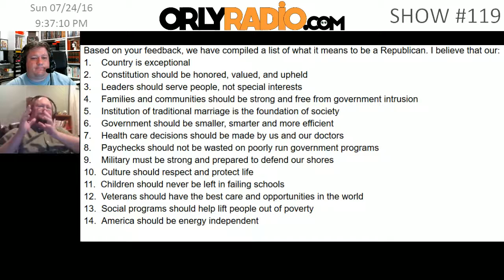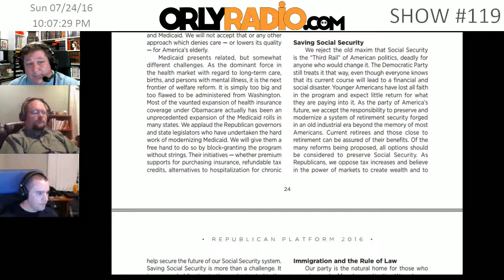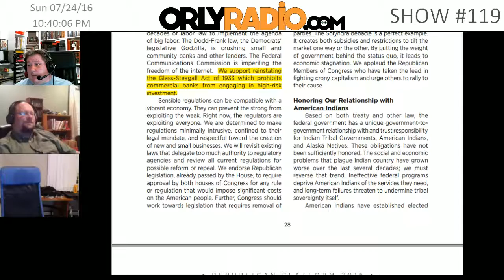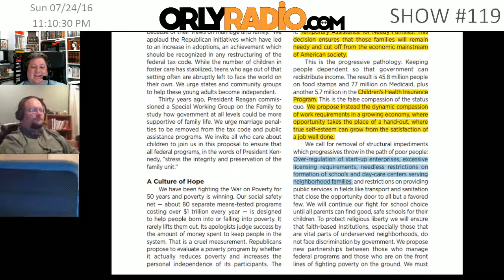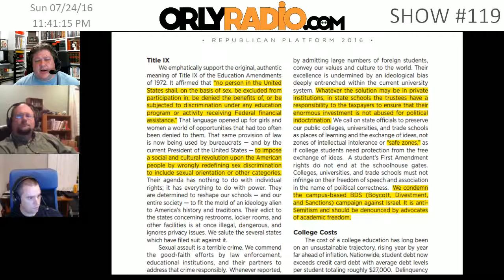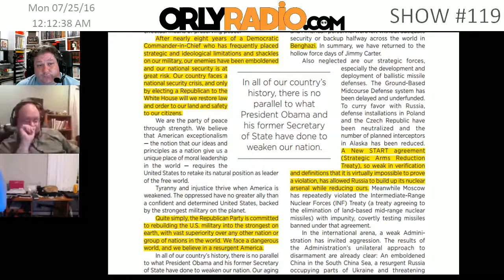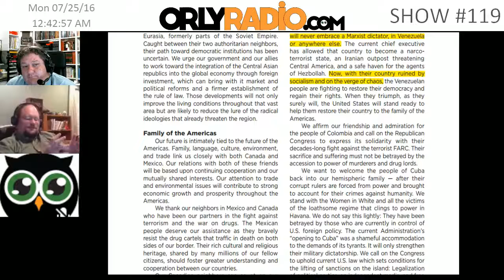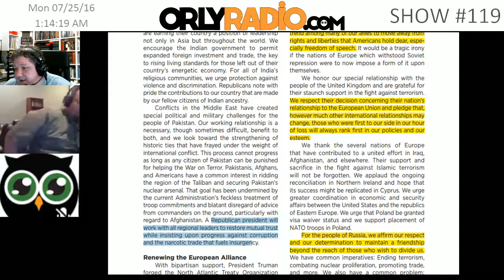ORLY-EP0119B - 2016 RNC Platform Deep Dive, Part 2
SPECIAL: What it means to be a Republican, from the republicans and the second half of the 2016 Republican Platform - Read through and analysis.